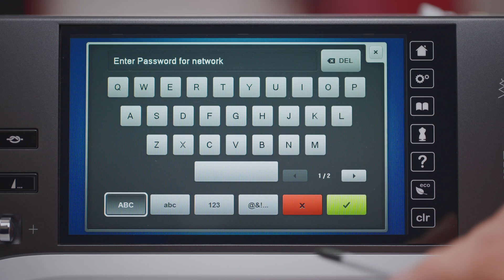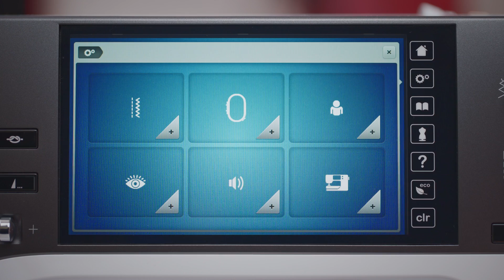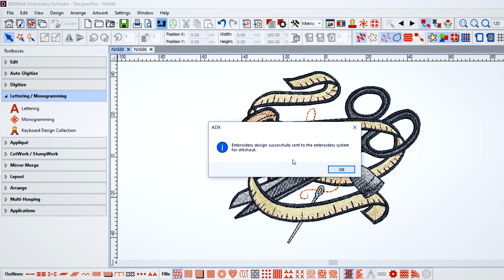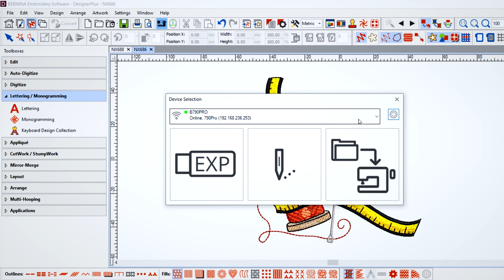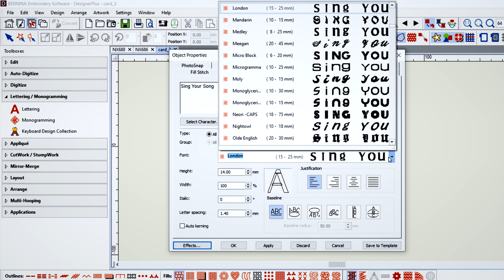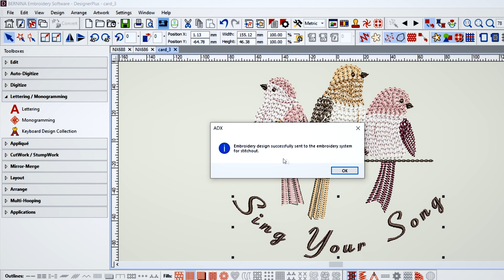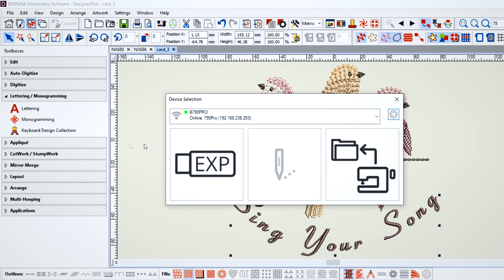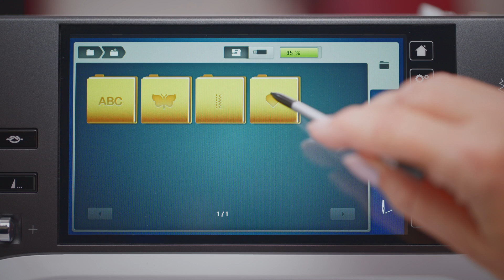File transfer between BERNINA 790 PRO and BERNINA Embroidery Software 9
With the Update V9.1 for the DesignerPlus and the Creator Level, the BERNINA Embroidery Software 9 supports the WiFi functionality of the B 790 PRO. This allows embroidery designs to be transferred directly from the PC to the machine and vice versa. As prerequisite WiFi must be activated and the machine and PC have to be in the same network.

This video shows how to transfer embroidery files between the BERNINA 790 PRO and BERNINA Embroidery Software 9.

Find out more about BERNINA Emboidery Software 9 – or have your local specialist retailer show you the software.